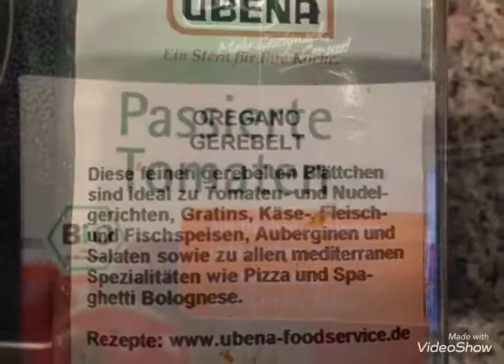Tortellini,Fleischbälle und Pilze